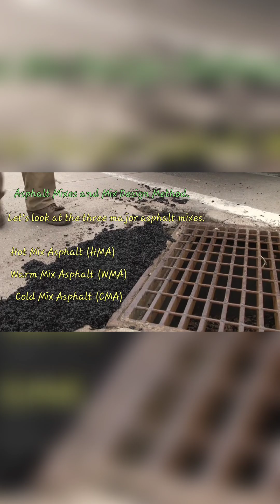Asphalt mixes and mix design methods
Three major asphalt mixes are, hot mix asphalt, warm mix asphalt, and cold mix asphalt